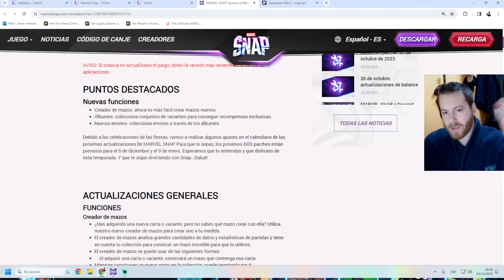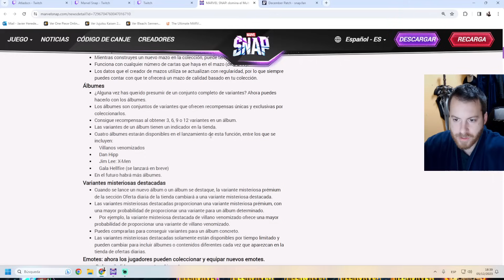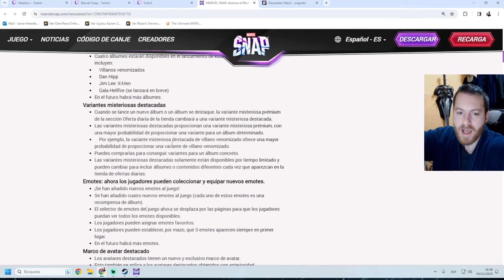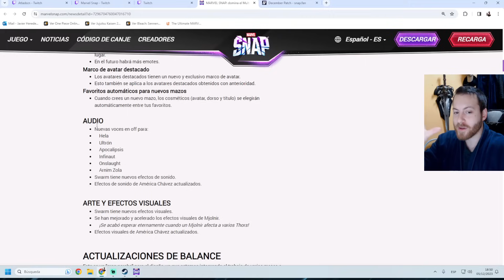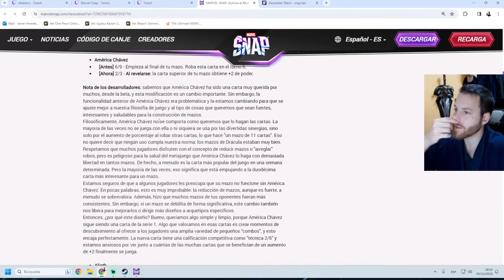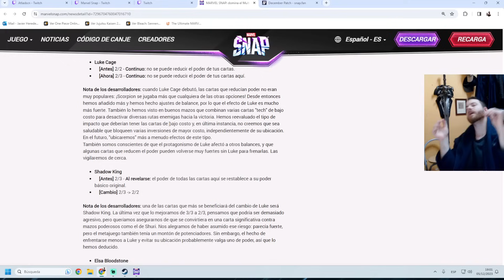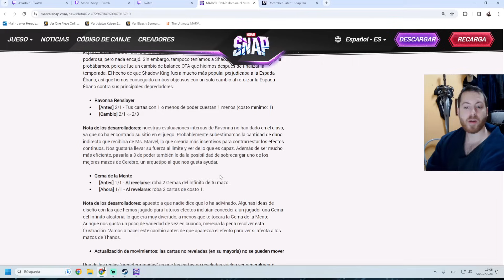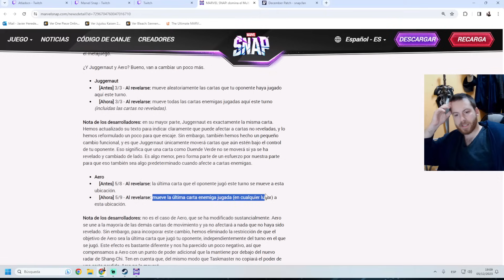MEGA PARCHE ¡Buffs y Nerfs BRUTALES! y NUEVAS COSAS | MARVEL SNAP